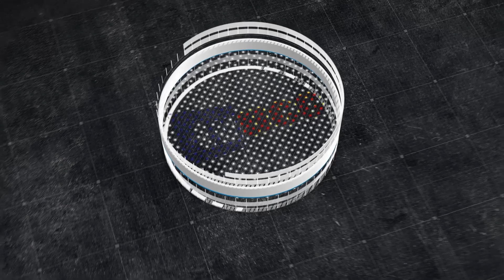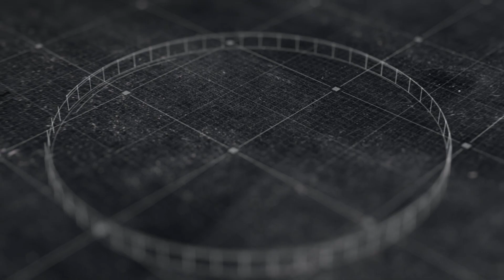WORLD MENTAL HEALTH DAY: GHANA URGED TO ESTABLISHED MENTAL HEALTH FACILITIES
Find us on our other social media platforms